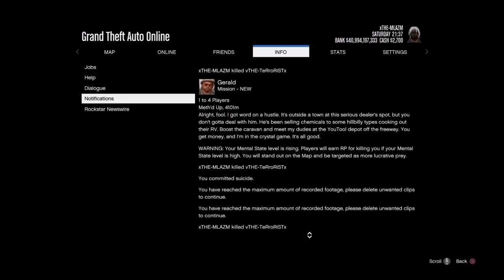Me vs vTHE-TeRroRiSTx